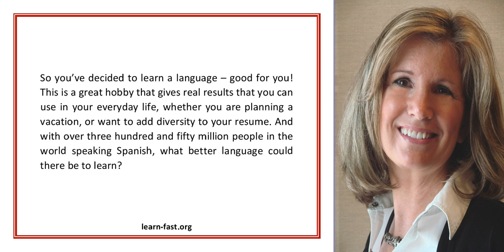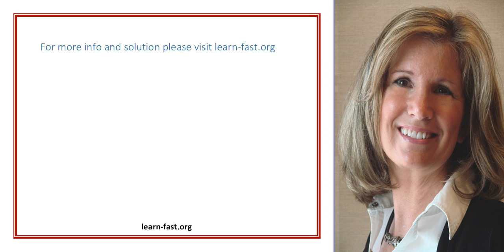Learning Spanish The Benefits of Multilingualism